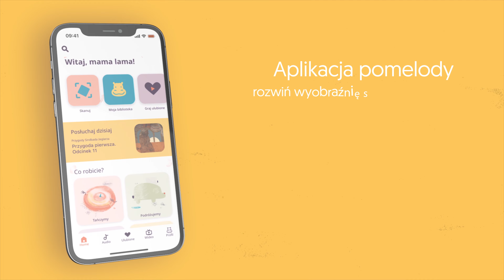Dobra rutyna nie jest zła | ODC. 36 | mama lama